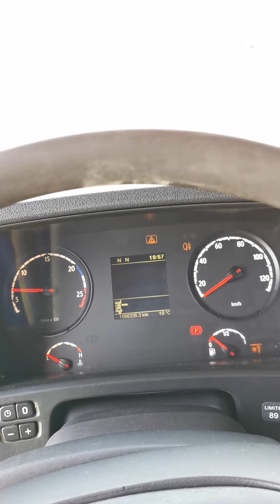Kleyn Trucks - SCANIA R440 2010 1,066,333 km